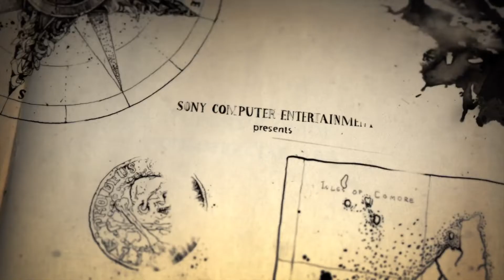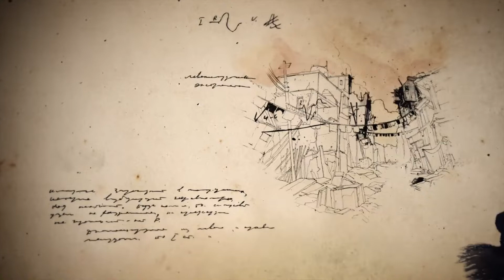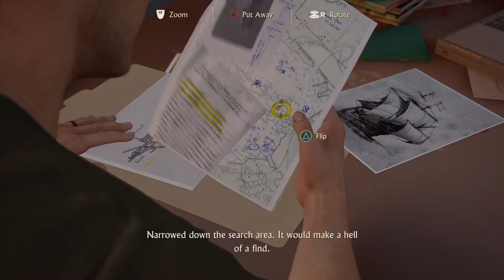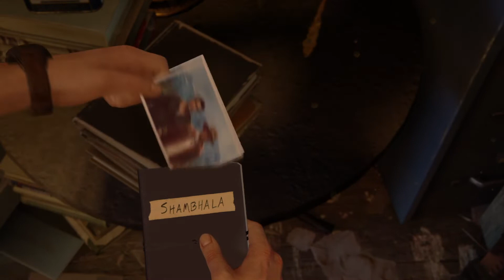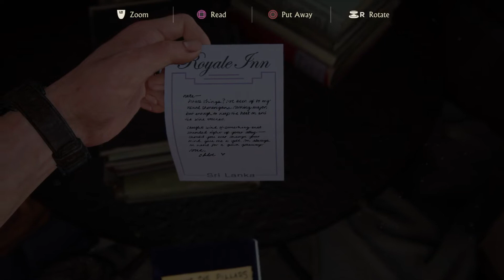Uncharted™ 4: A Thief’s End Ep2